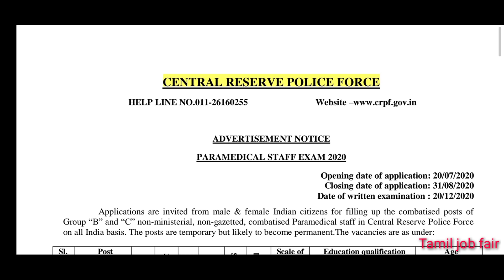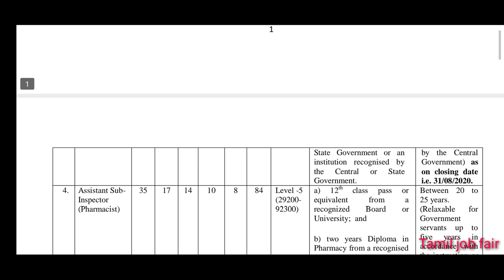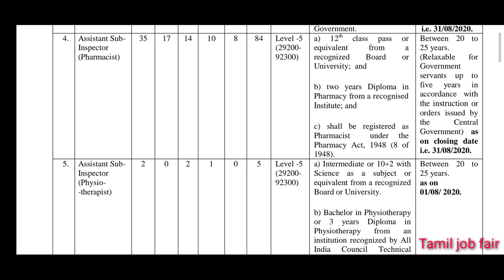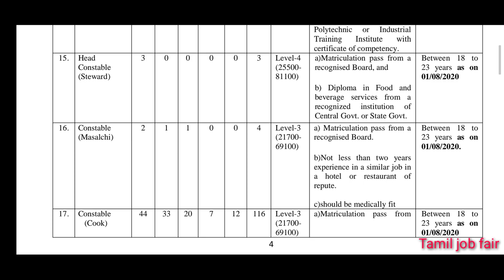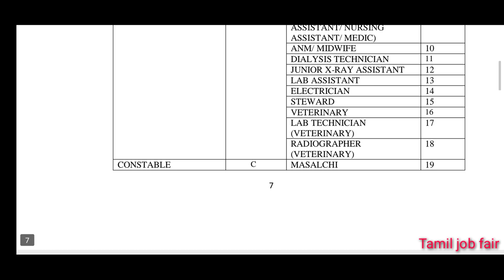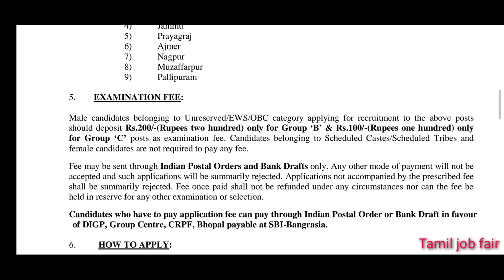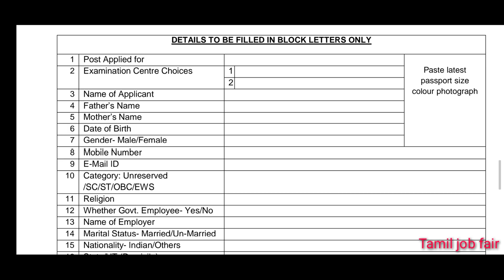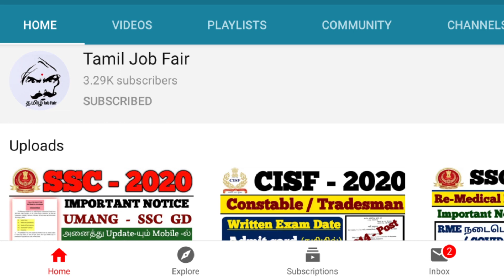CRPF Recruitment - 2020 || GD-Constable,HC,SI,Inspectore || 10th,12th,Any Degree || Male & Female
GD-CONSTABLE, HC, SI, INSPECTOR
Post Send Address :-

 DIGP, Group Centre,
 CRPF, Bhopal,
Village-Bangrasia,
Taluk-Huzoor,
 District-Bhopal,
M.P.-462045”